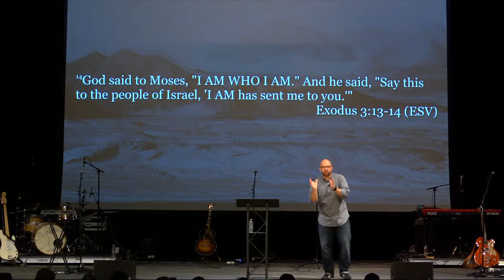The Book of Exodus: The God Like No Other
Tyler David teaches on the holiness of God from Exodus 3:1-14.